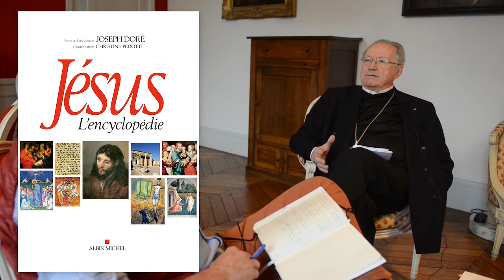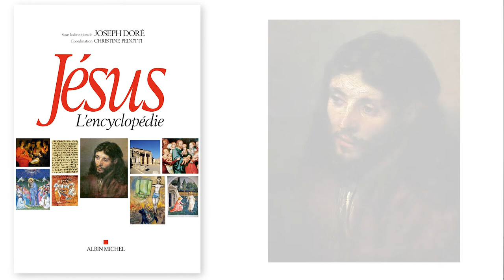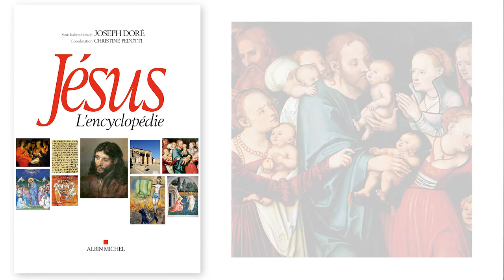Jésus : l'encyclopédie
Un livre de Joseph Doré paru aux éditions Albin Michel.
Quatrième de couverture :
Jésus L'encyclopédie Si Jésus apparaît comme une figure éminente dans l'histoire de l'humanité, sa vie, ses actes et son message réels demeurent paradoxalement assez méconnus. Dans quel milieu a-t-il vécu, qu'a-t-il dit, fait et transmis ? Et que penser de la valeur historique des récits évangéliques, au-delà des discours dogmatiques et des strates culturelles accumulées depuis deux millénaires ? Conçue et dirigée par Joseph Doré, voici la grande synthèse inédite des données établies (ou discutées) par la recherche historique, qui répond sans tabou à toutes les interrogations du public. Outre une lecture critique des textes, elle propose aussi les regards croisés de philosophes, psychanalystes, écrivains et autres personnalités chrétiennes, juives, musulmanes, athées et agnostiques. Un ouvrage de référence sur un personnage unique, Jésus, qui garde son mystère et interroge chacun de nous sur le mystère qu'il est à lui-même.